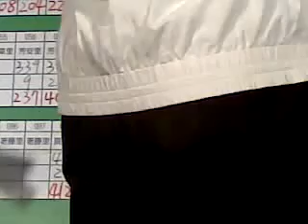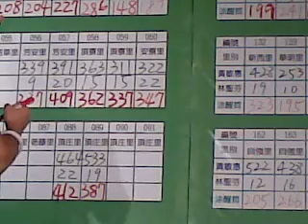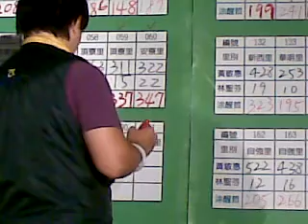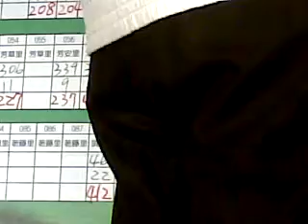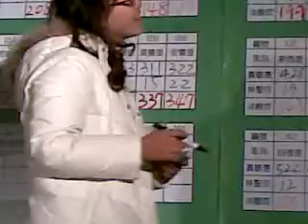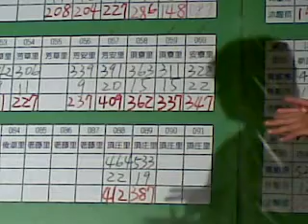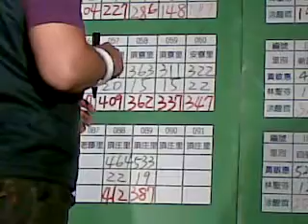Qik - Mobile video by Jimmy Wu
Streamed by Jimmy Wu in West District, Taiwan.